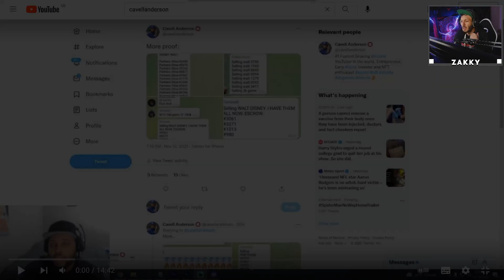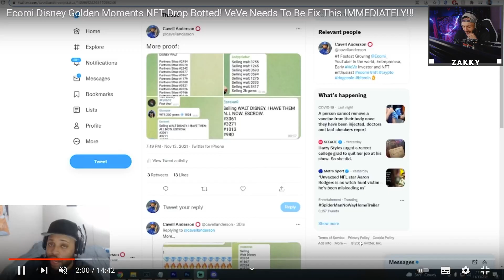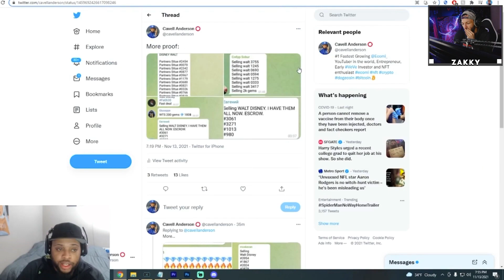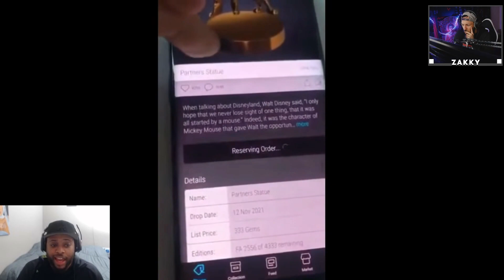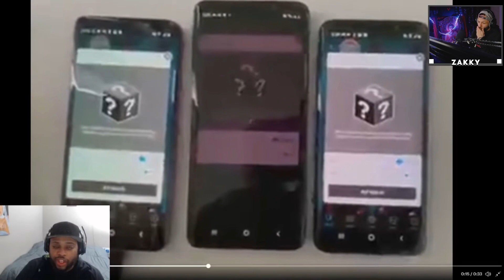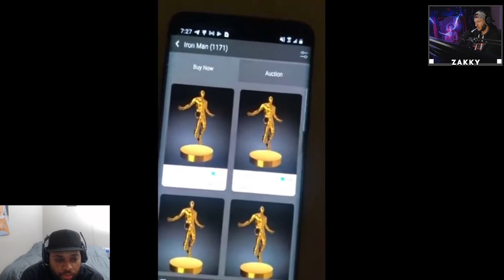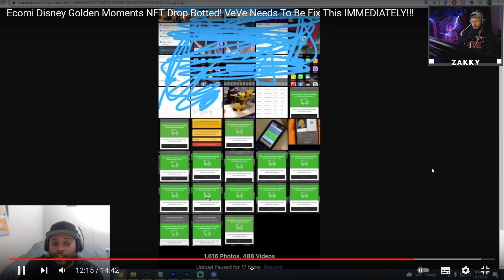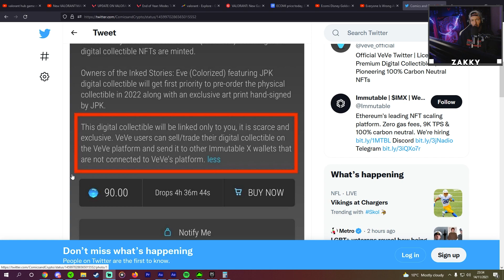ECOMI VeVe's Worst SCAM BOT Problem that can HIT $OMI if left unresolved...